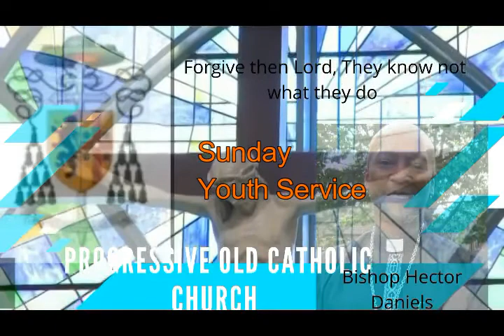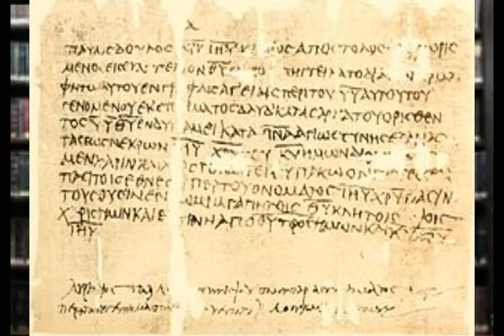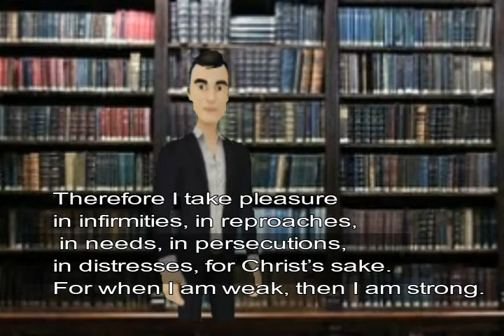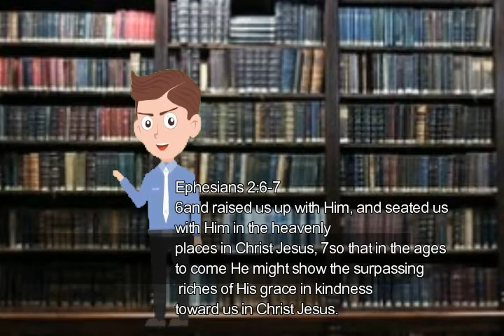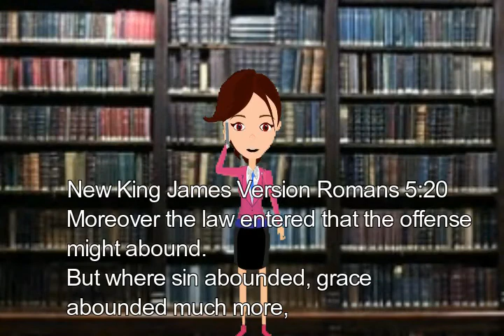What is GRACE ?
The Progressive Old Catholic Church Youth Service  What is GRACE ?

Show more